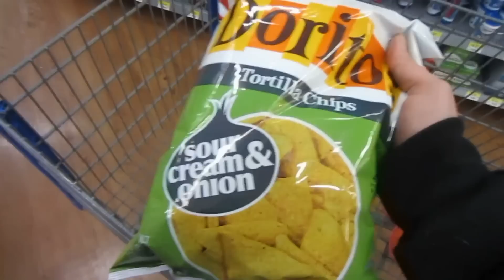CADLE DAILY VLOG - STOP SCREAMING!!!! (S1-E11)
Joey screams too much!